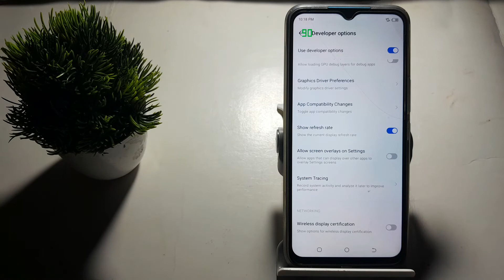how to off show refresh rate in techno Spark 9